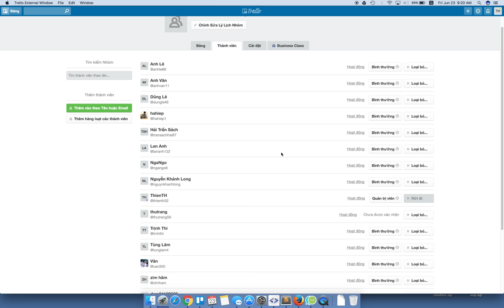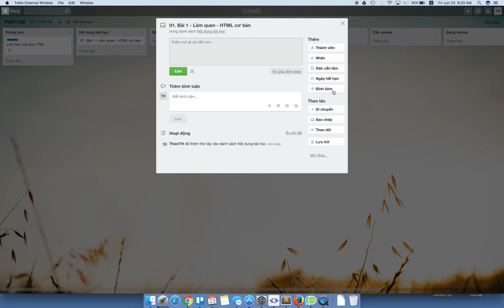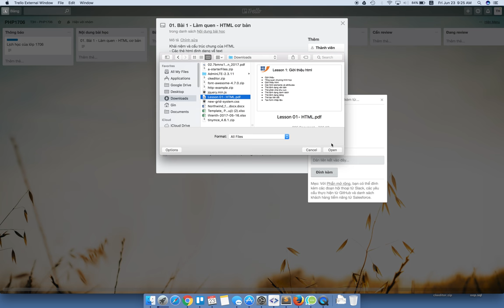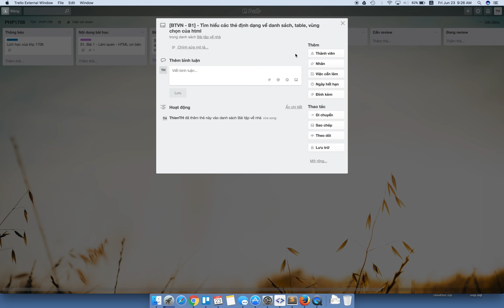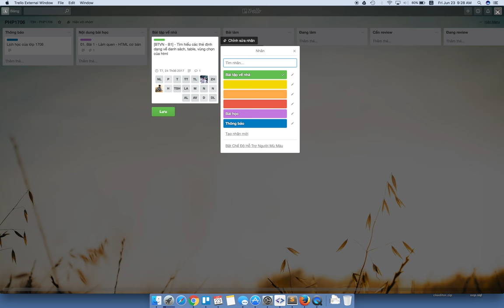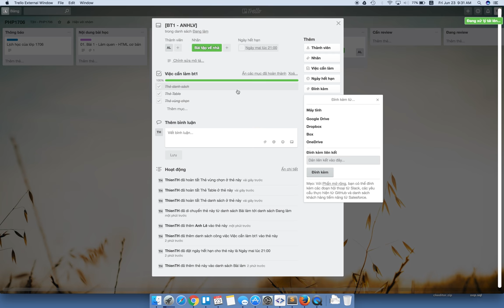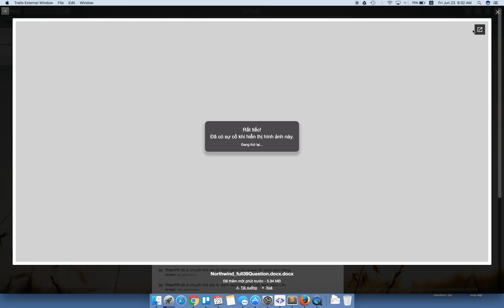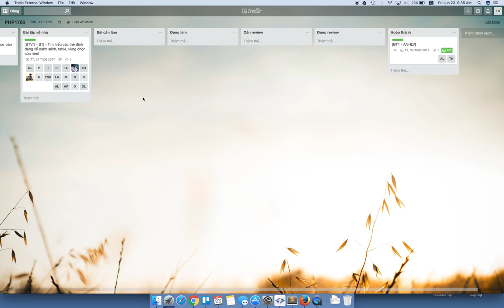Hướng dẫn sử dụng trello